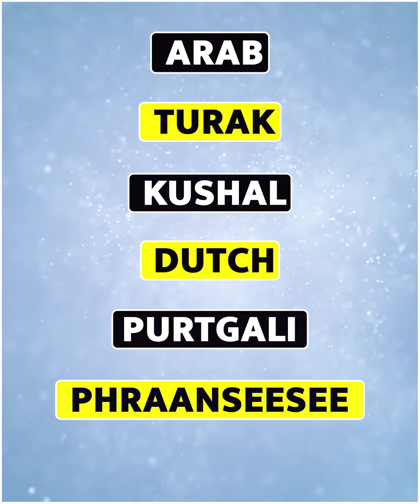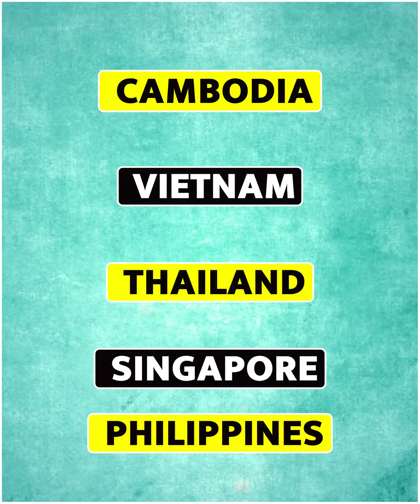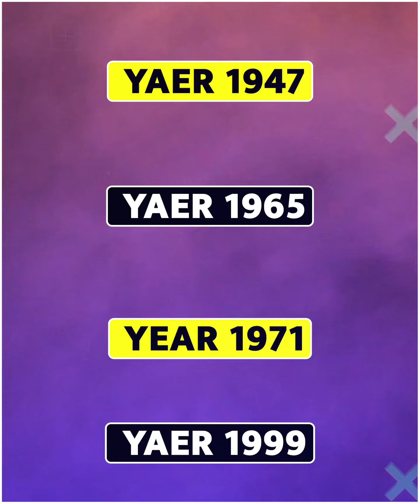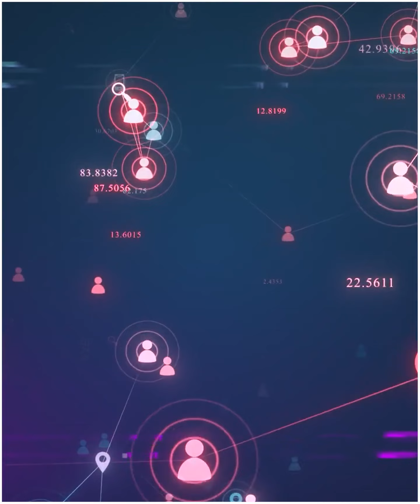How did our United India break